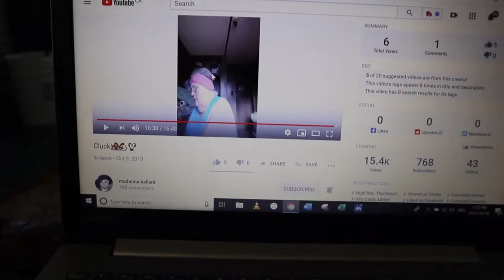Thanks Miss Madonna!!